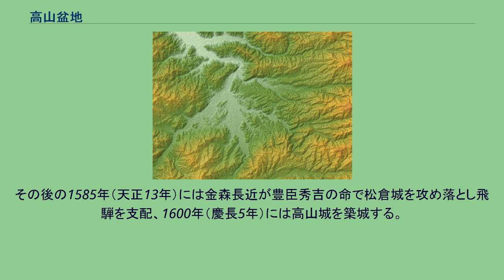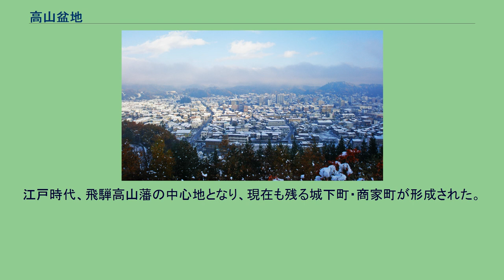高山盆地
高山盆地の地形図 高山盆地（たかやまぼんち）は、岐阜県高山市の盆地である。
この盆地の大半は、2005年（平成17年）2月1日の合併前の旧高山市の区域である。
高山市内の中山から盆地を望む 山間盆地であり、城山、東山、北山、中山などの四方を山に囲まれた地域である。
流れ込む河川は、宮川と、その支流である川上川、大八賀川、小八賀川などがある。
また、東に乗鞍岳、焼岳、穂高岳、槍ヶ岳、黒部五郎岳、笠ヶ岳、南東に御嶽山、北西に白山が遠望できる。
90％以上を山林で占める飛騨地方では極めて珍しく沖積層や更新世という第四紀層で大半が形成され、飛騨の他地域と比較して地震には非常に軟弱な地盤と言える。
また盆地としては河川堆積物によるいわゆる砂礫層が極めて浅いことから、沈降でできた盆地ではなく、飛騨山脈に引きずられるように上昇しその上昇量が周辺と比べて少なかったため盆地状の地形となった、と推測されており、それ故に「盆地でない盆地」と表現されることがある。
海抜は約560ｍ～600ｍと非常に高地に存在する。
気候面では、内陸性気候・日本海側気候を併せ持ち、昼夜、夏冬の気候温度差が大きく、湿度が低い。
冬季は雪が多い。
縄文時代の遺跡が数多くあり、古くから人が住んでいたと推測される。
飛鳥時代までの飛騨の中心地は、互いに隣接する国府盆地（旧国府町、現高山市国府町）、古川盆地（旧古川町、現飛騨市）一帯であり、これらの地域には飛鳥時代後期（7世紀）創建の仏教寺院跡が確認されている（飛騨地方で確認されている飛鳥寺院15ヶ寺のうち12ヶ寺を両盆地が有する）。
奈良時代には国分寺と国分尼寺が高山に設置され、高山盆地に飛騨の中心地が移る。
鎌倉時代になると飛騨の中心地は再び国府盆地、古川盆地に移り、戦国時代の中期頃まで続いた。
戦国時代末期になると、高山に松倉城を築城した三木自綱が1583年（天正11年）頃に飛騨統一を果たしたことにより、飛騨の中心は再び高山盆地一帯となる。
その後の1585年（天正13年）には金森長近が豊臣秀吉の命で松倉城を攻め落とし飛騨を支配、1600年（慶長5年）には高山城を築城する。
江戸時代、飛騨高山藩の中心地となり、現在も残る城下町・商家町が形成された。
1692年（元禄5年）、金森頼時が転封となり、飛騨国は天領となって代官所である高山陣屋が置かれた。
その後は現在にいたるまで高山盆地は飛騨の中心地である。